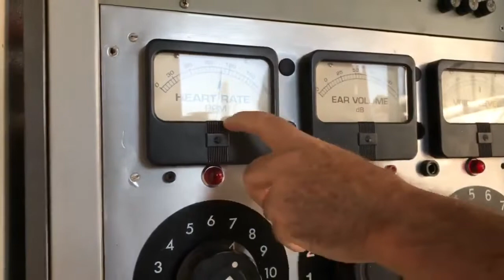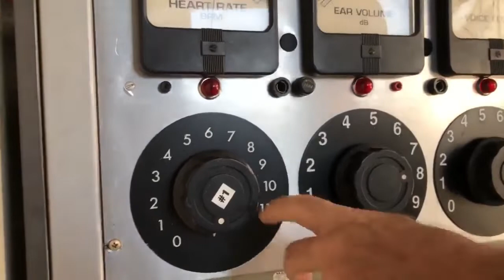Mark at Apex in LA turning on the power switches - June 2017